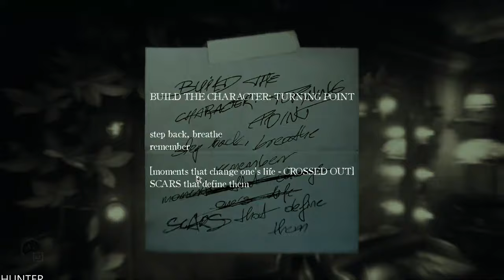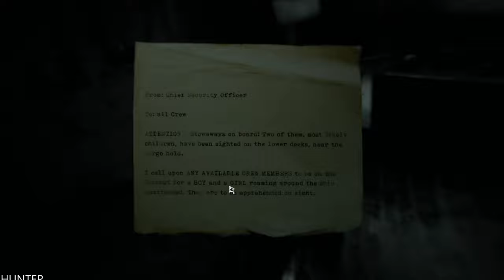Layers Of Fear 2 Gameplay LETS PLAY REAL 4K 60FPS PC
PC SPECS:
- cpu: INTEL i9 9900K 4.86ghz
- mainboard: ASUS ROG STRIX Z390-F GAMING
- vga: ASUS RTX 2080 Ti Strix OC 11GB
- ram: KINGSTON PREDATOR DDR4 32GB 3466 MHZ CL15
- ssd: SAMSUNG 970 Evo 1TB M.2 SATA 3400/1500
-hdd : WDD RED 6tb x3
- psu: EVGA 1300WATT
- cpu cooler: CORSAIR H100I V2 HYDRO SERIES
-case: Phanteks Enthoo Evolv atx + RGB LED